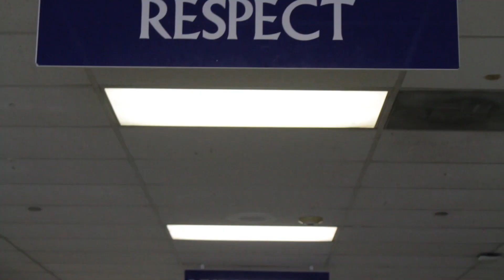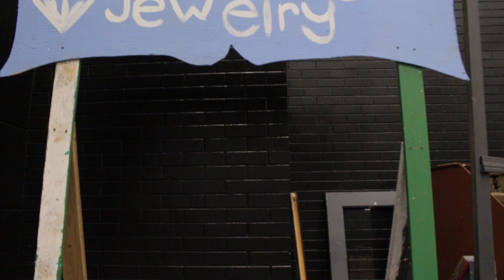FMHS News 9.19.23